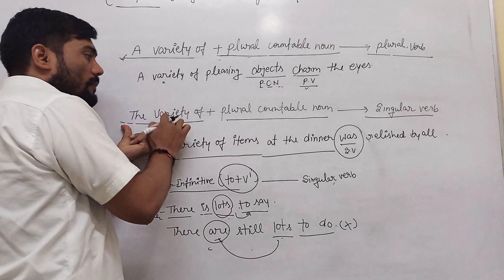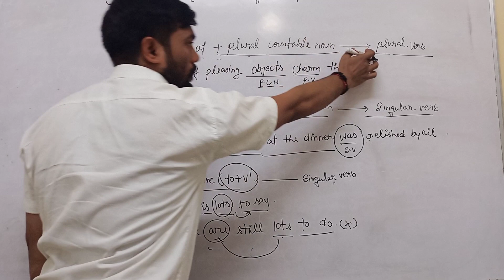Subject Verb Agreement